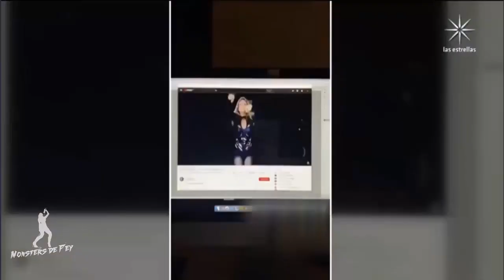Fey - Nota 2021 [ Cuéntamelo Ya ] 📰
📽️ Mira aquí su nuevo video.

Fey FT Paul Oakenfold [ The Perfect Song ]

⬇️DESCARGALA AQUI ➡️ ThePerfectSong 🖤

Sigue a